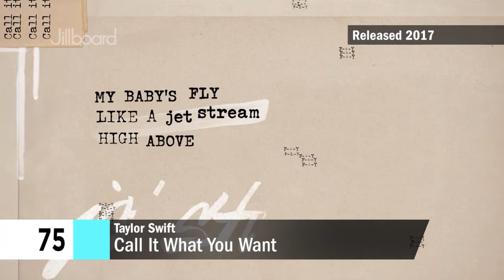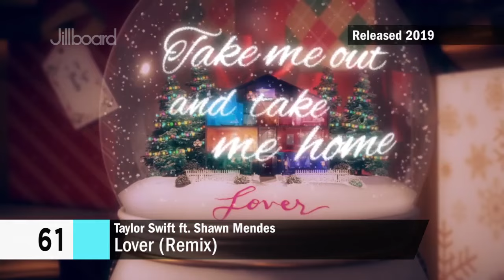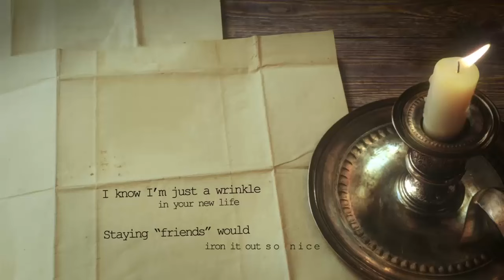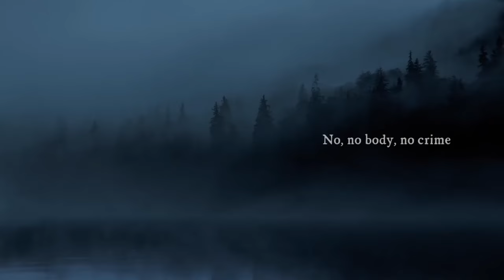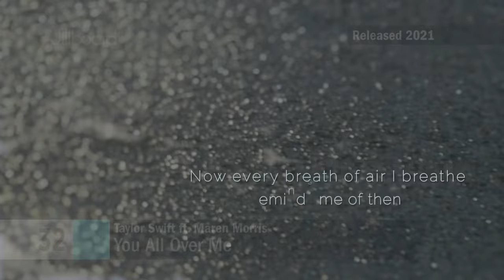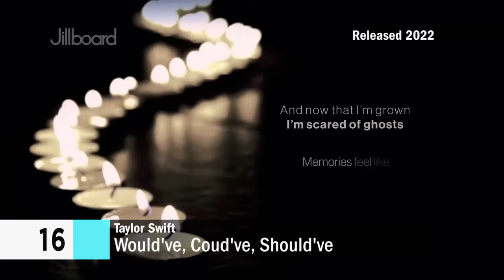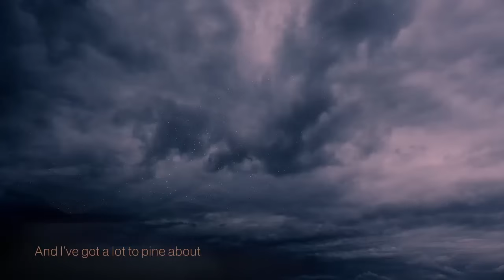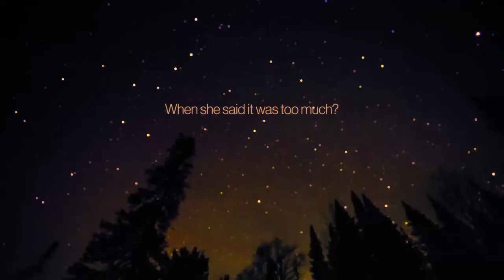Taylor Swift - Music Evolution (2004 - 2022)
Lasik Is Ruining Your Life